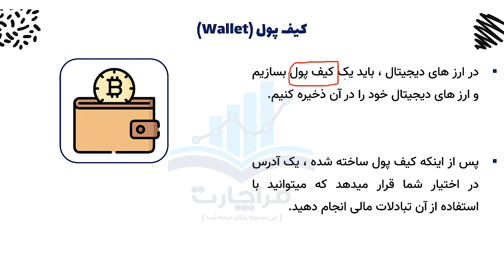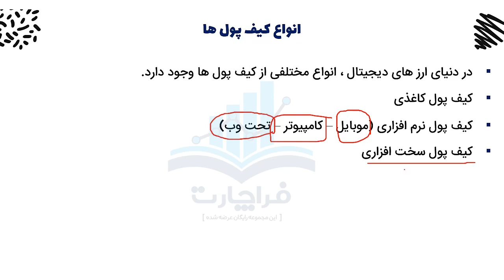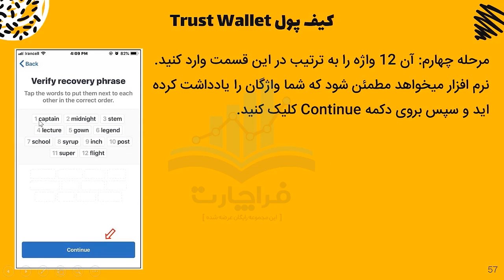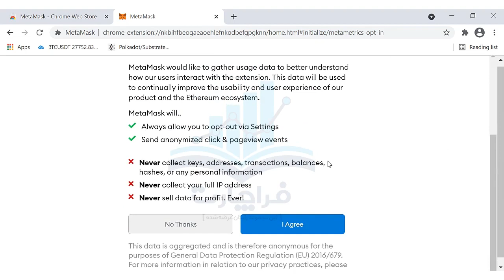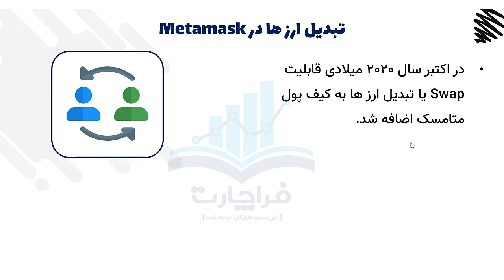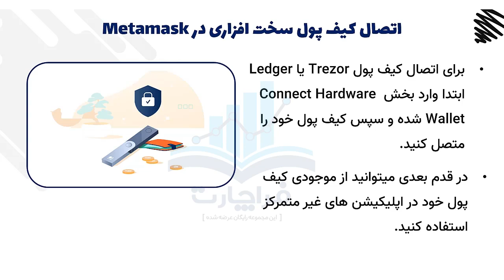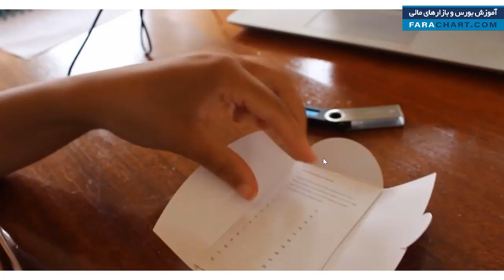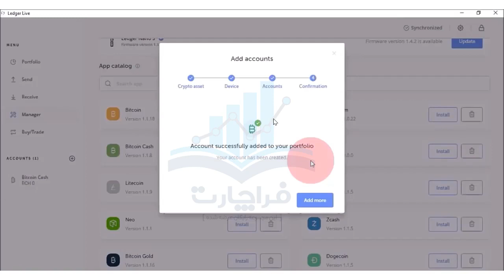آموزش ارز دیجیتال از پایه تا پیشرفته - کیف پول ها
لیست مطالب ویدئو:

کیف پول یا والت (wallet) چیست؟ / کلید عمومی و کلید خصوصی در ارزهای دیجیتال چیست؟ / امنیت کلید خصوصی / انواع کیف پول های ارز دیجیتال / کیف پول سرد (cold) / کیف پول گرم (hot) / عبارت بازیابی چیست؟ / کیف پول های نرم افزاری / کیف پولهای کاغذی / کیف پول های سخت افزاری / کیف پول تراست والت (Trust Wallet) / کیف پول اتمیک (Atomic) / کیف پول متامسک (Meta mask)